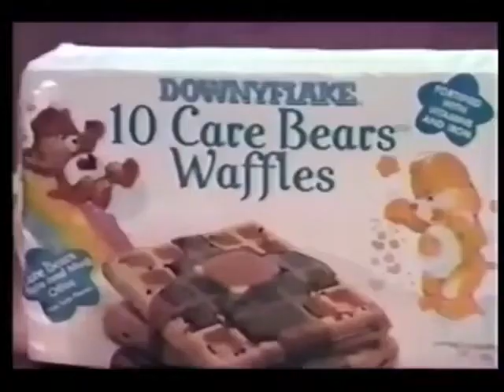Care Bear Waffles Commercial From 1985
Care Bears Waffles commercial from 1985